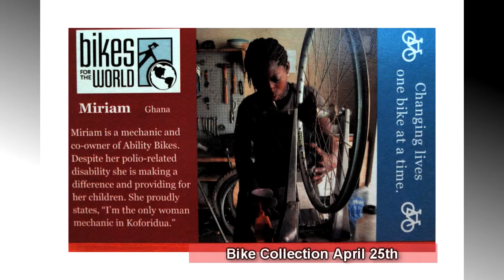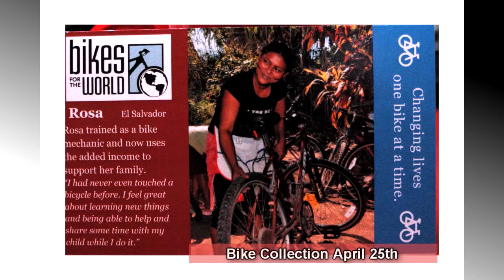Seasoned Adults Show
Mr & Mrs Medicus talk about the upcoming Bike Collection Saturday April 25th 10AM-1PM at Thompson Creek Shopping Center